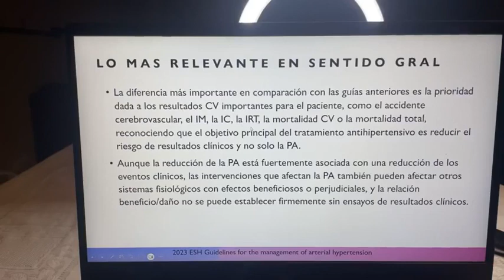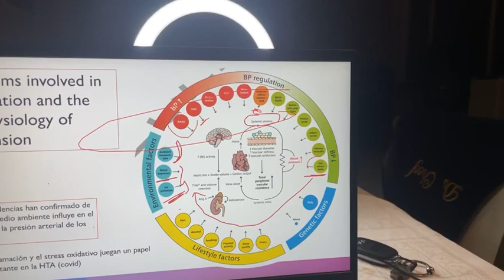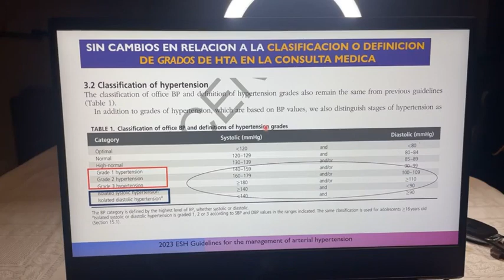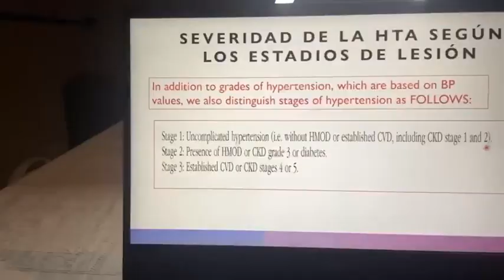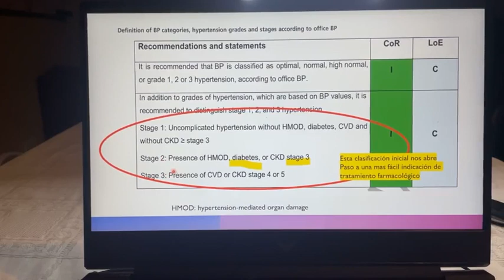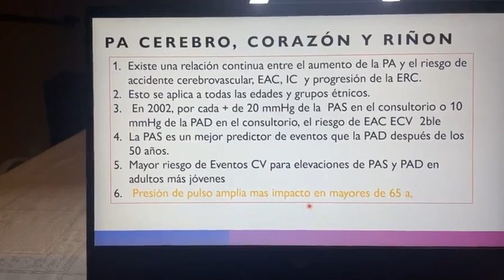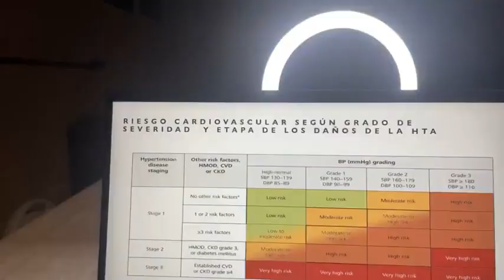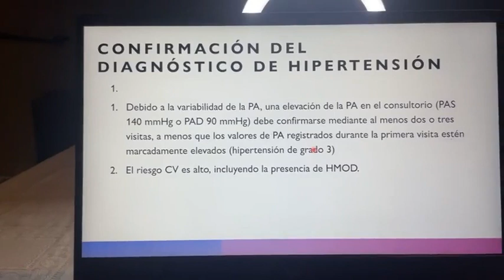Guia Europea de Hipertension 2023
Se discute Grados, Estadios y tratamiento inicial